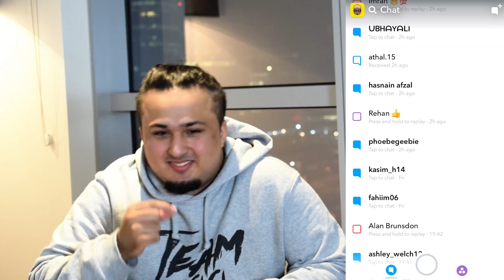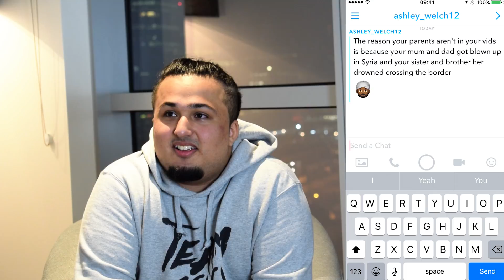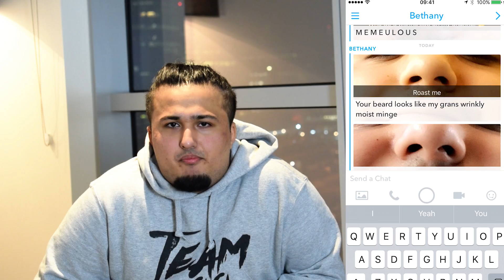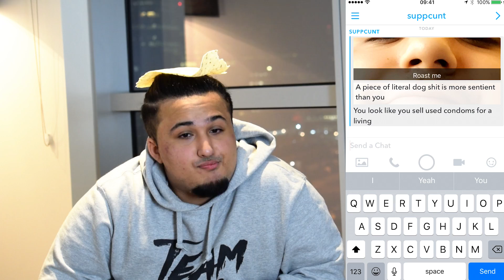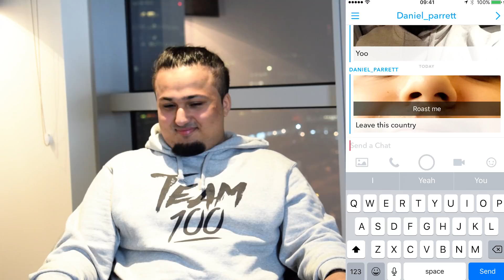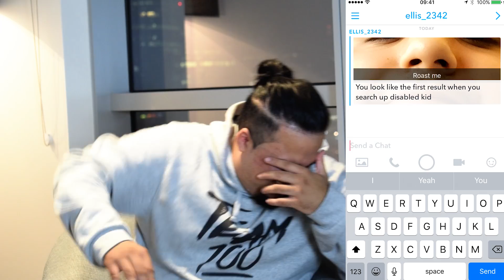ROAST ME FT MEMEULOUS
ROAST ME FT MEMEULOUS. So this is officially the roast of The Halal Ham & The Roast of Memeulous